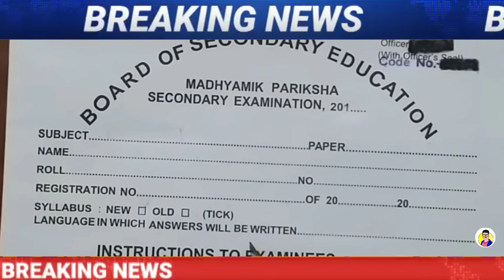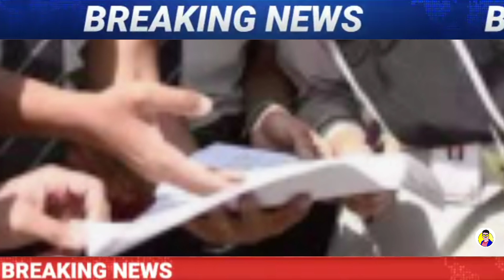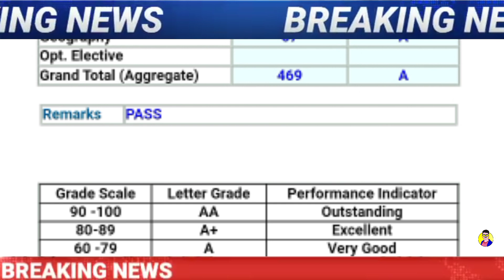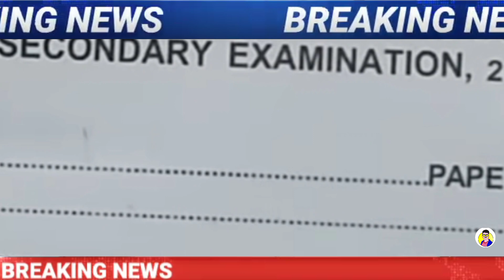2023 মাধ্যমিক দুটি বিষয়ে সবাই পাস ? madhyamik 2023 exam News HS2023 news update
2023 মাধ্যমিক দুটি বিষয়ে সবাই পাস ? madhyamik 2023 exam News HS2023 news update

west bengal madhyamik test exam 2023
madhyamik 2023
madhyamik pariksha 2023
2023 madhyamik pariksha
madhyamik exam 2023 news
madhyamik 2022 board exam
madhyamik examination 2023 update
madhyamik
madhyamik examination 2023 news
madhyamik exam news today
madhyamik examination 2023 news live
madhyamik examination 2023 news update
hs exam news 2023
hs exam update 2023
hs update 2023
hs exam routine
hs news hs update
hs letest news
hs letest update
hs letest news news
madhyamik news
madhyamik updated
madhyamik news
madhyamik exam update
madhyamik exam